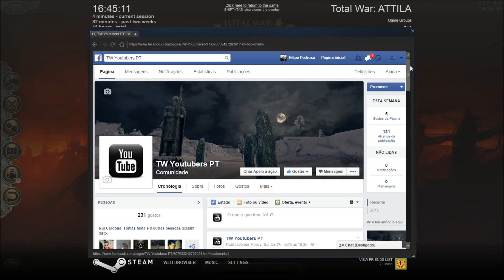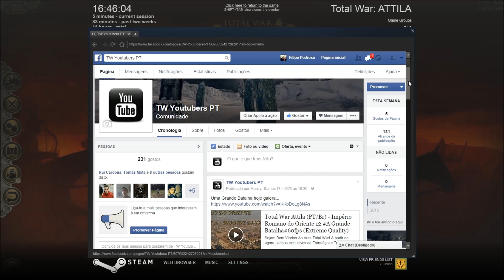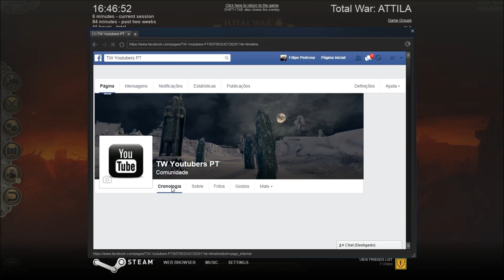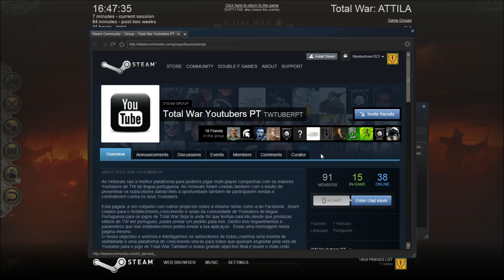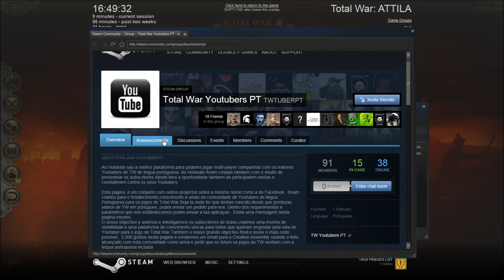Vlog 12 - TW Youtubers PT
Um breve vlog com informações/esclarecimentos sobre a recém-criada comunidade TW Youtubers PT nas suas duas plataformas: Facebook (divulgação de canais e de vídeos) e Steam (organização de hotseats)